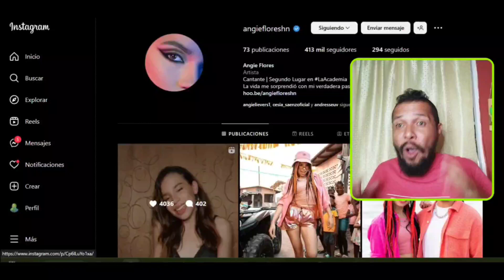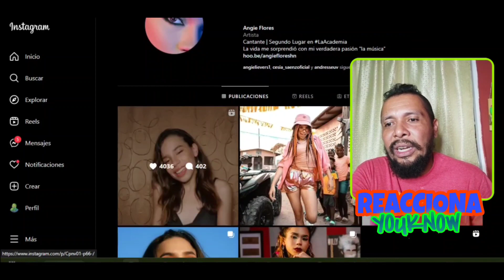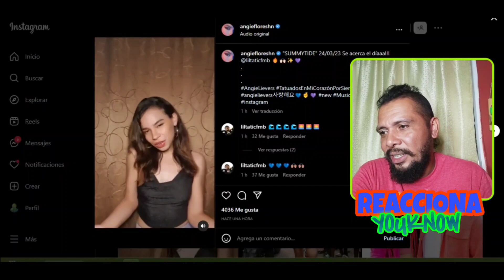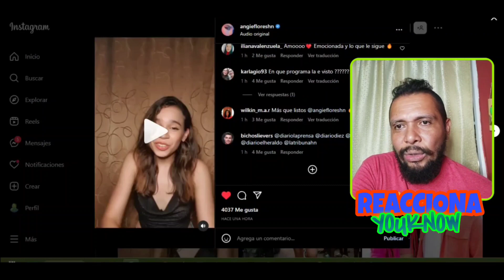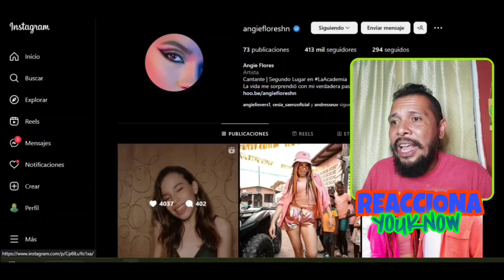ANGIE FLORES 🇭🇳 Canta SUMMYTIDE su nuevo tema Musical ft. Lil Tati Acapella y enciende Las Redes 🔥😱